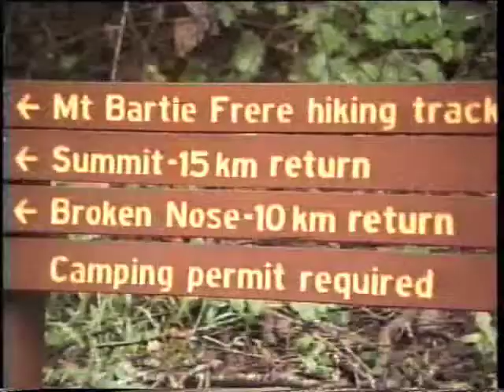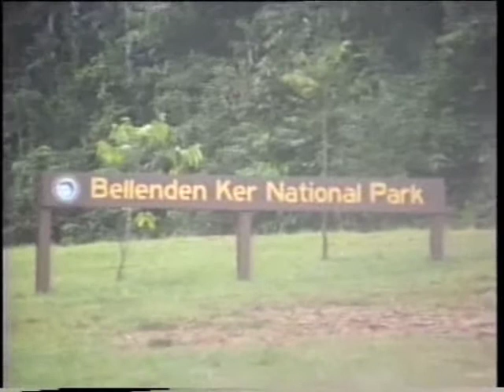Climbing Mount Bartle Frere, Queensland. 1988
Australian bicentenary climb of Mount Bartle Frere, Queensland in 1988, part of project to sleep on top of the highest mountain in each Australian state. Extracted from 45 minute video. The climbers were Andrew Eastick, Bob Nicolle, Dean Nicolle and Arthur Ward.